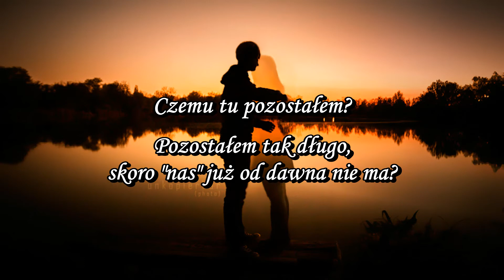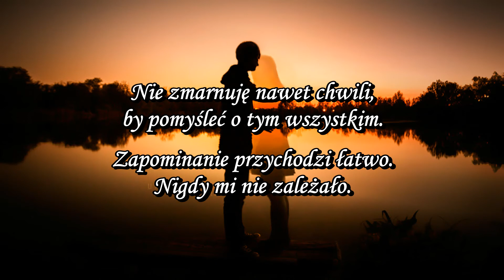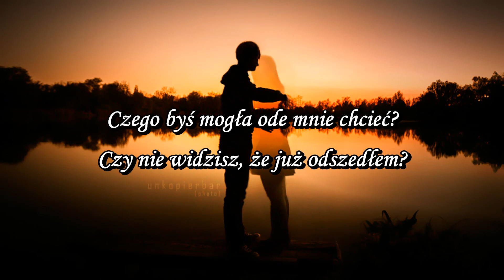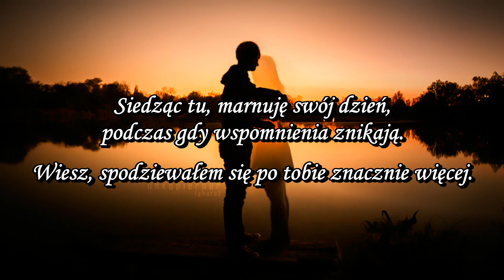Crossfade - Already Gone [Tłumaczenie PL]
Piękny tekst. Dobre na pożegnania.

Such an amazing photo!